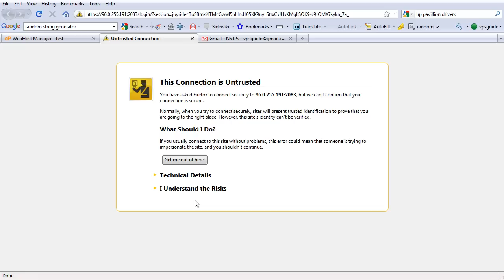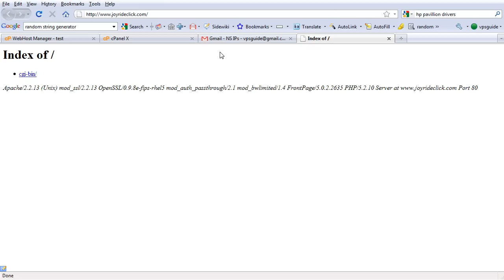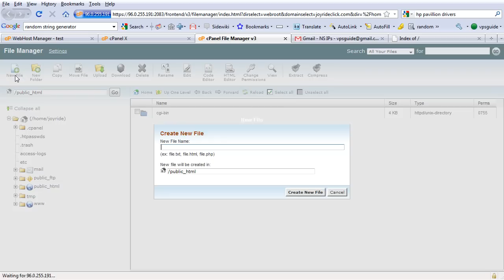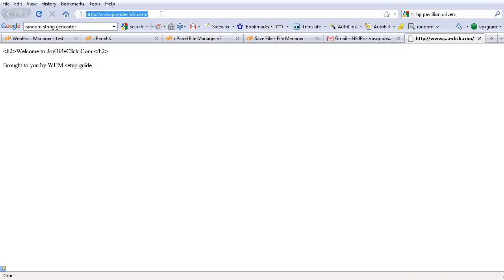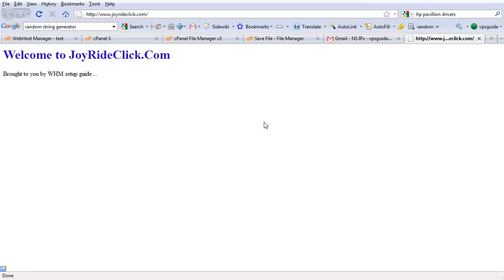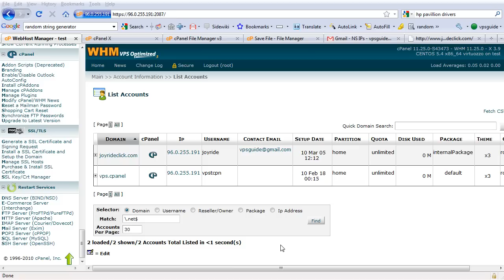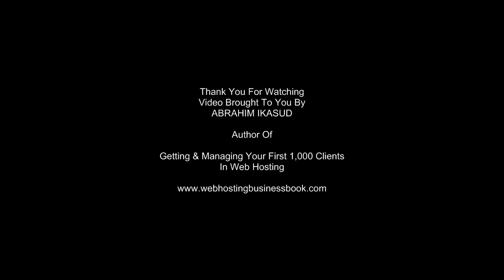WHM Setup and Configuration (Part 7/7)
Configuring WHM in your VPS to start your hosting business